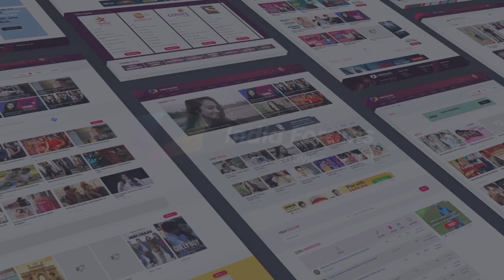Karan Nath On Taking Up Bigg Boss OTT | India Forums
Karan Nath on taking up Bigg Boss OTT and what all has he planned to showcase in the house, relationship status and lots more. Watch the video to see his game plan.